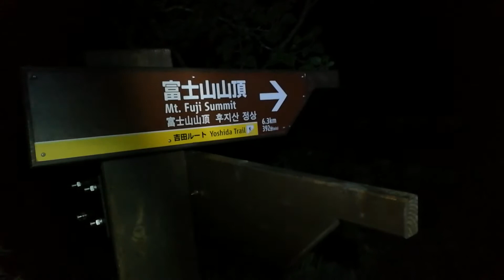Mt. Fuji how it is. Part 5 / Гора Фудзи как она есть. Часть 5